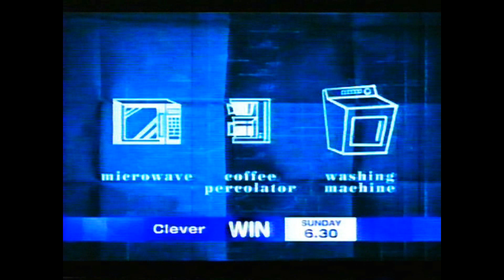WIN Promo Compilation 2006 inc Commonwealth Games